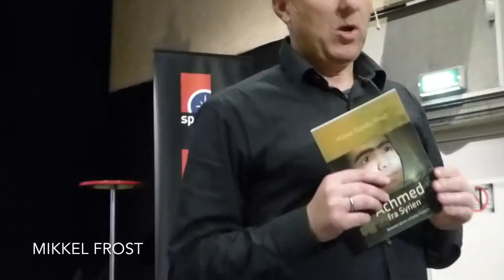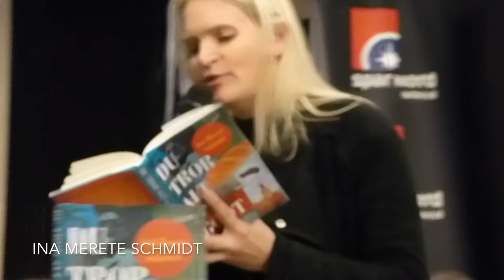Ordets Dag i Randers 2017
Spar Nords Karin Michaëlis Pris 2017